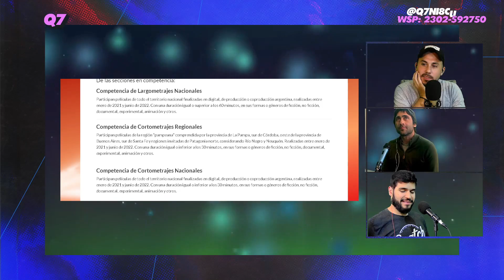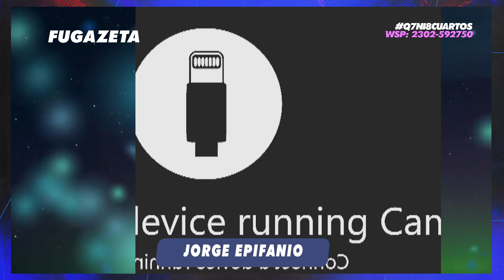JORGE EPIFANIO EN Q7NI8CUARTOS I 29/07 FUGAZETA